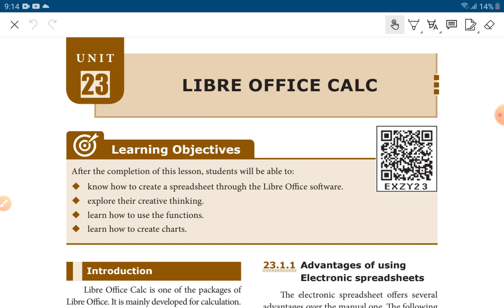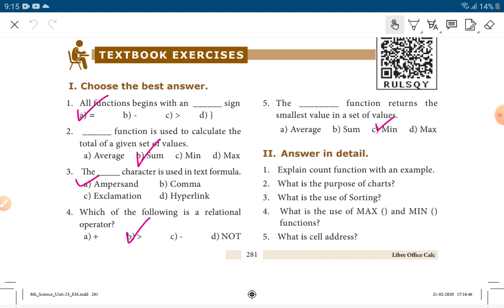Libre Office Calc ॥8 th Science Computer Unit 23॥ book back question and answer page numbers marking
book back question and answers
8th Computer
8th Science Computer
class 8 computer
Answer briefly